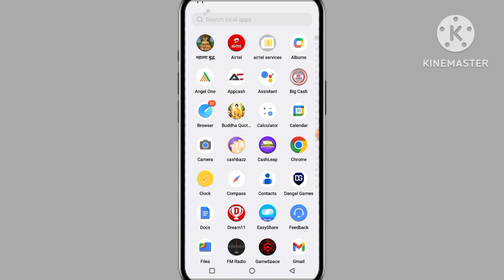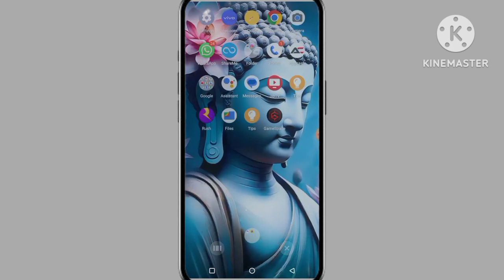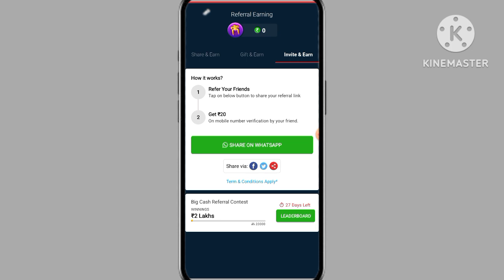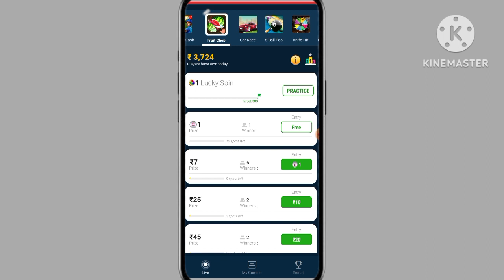New Earning App Today| चरखी घुमाओ पैसा कमाओ| Daily ₹ 2000-5000 कमाओ|Big Cash App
Discription
paytm cash
earning apps
best paytm cash earning app
earning app
earning apps
new
paytm

paytm games
2021 new earning app today
2022 new earning app today
best self earning apps 2022
2022 best self earning app

⚠️ इस गेम में वित्तीय जोखिम शामिल है और इसकी आदत लग सकती है | कृपया जिम्मेदारी और अपने जोखिम पर खेलें | *शर्तें लागू